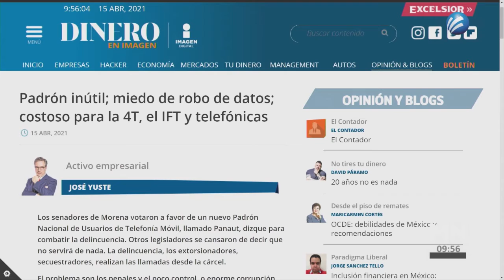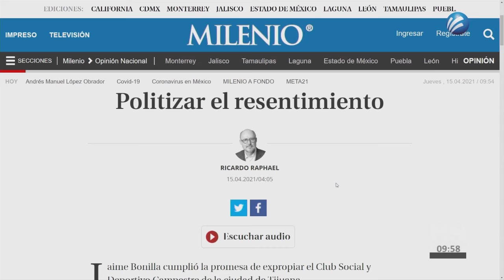Telefonía móvil, miedo a robo de datos, gasolina y expropiación campestre